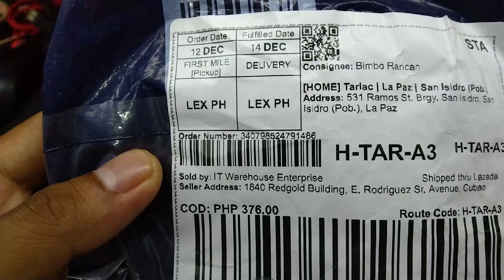How to repair mouse click | learn how to repair mouse easly | Huano switch clicker for mouse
In this video learn how to repair mouse clicker simple guide and tips with Huano blueswitch 20m clicks.